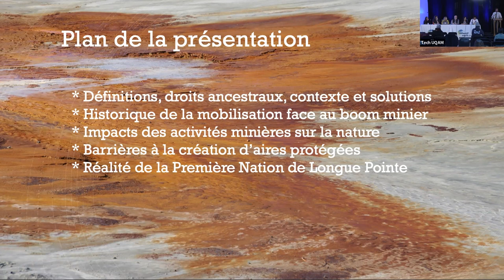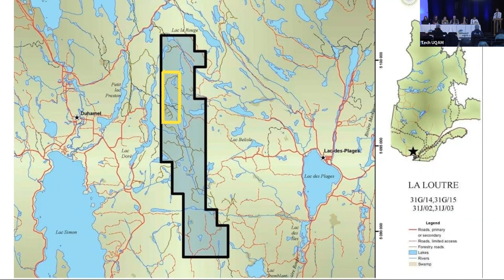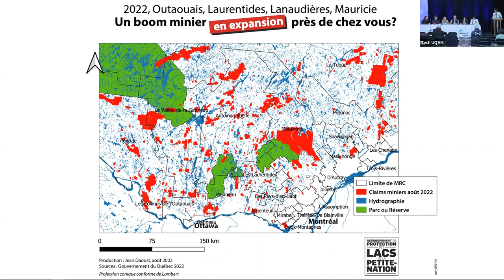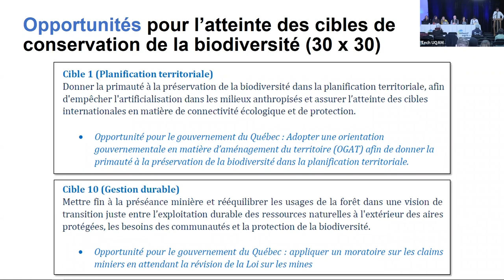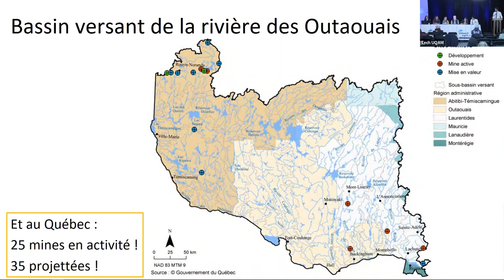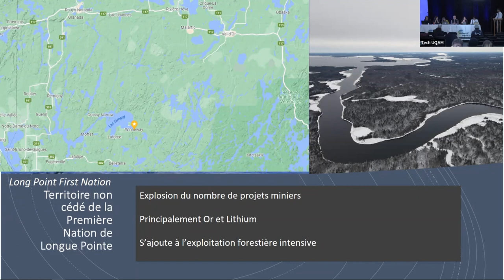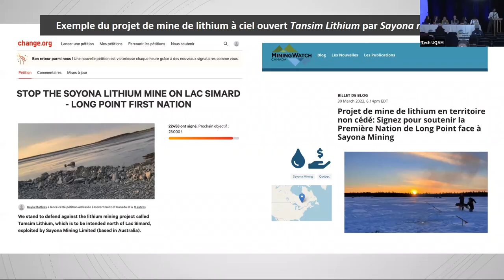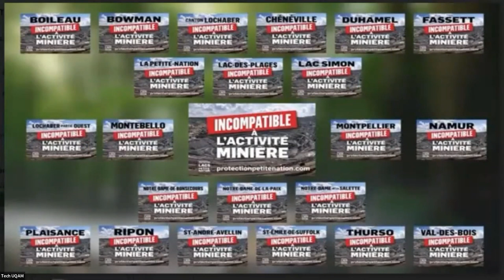A mining boom is sweeping across Quebec (ENGLISH)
115 countries in the world have a landmass smaller than what's currently occupied by the approximately 240,000 mining claims staked across the province of Quebec. With a net rise of 40% in claims over the past two years, this issue is being felt almost everywhere. Quebec is in the midst of a veritable mining boom...unbeknownst to the local populations.

On the eve of the adoption of the new global framework on biodiversity at COP15, in which the preservation of life must be established as a fundamental value of our societies, the prioritization of the Mining Act is causing major issues for the protection  local populations and biodiversity.

What are its causes? Which regions are targeted? What minerals are sought after? When was the mining industry first given precedence? Who benefits from mining? What impacts does mining cause? What obstacles do mining claims pose given the necessary expansion of protected areas?

To answer these questions, our panel brings together members of Long Point First Nation, committed citizens, and organizations specializing in mining issues, all of whom have been aware of this boom and have been confronting this reality for far too long.

They come together in their search for common solutions to turn the tide. Presenting worrisome facts and newly-launched maps, the goal of this panel is to push for achievable targets in creating protected areas throughout the province, while respecting First Nations and the municipalities that live there.

The panel is offered in French, with simultaneous interpretation in English.

Moderator :
Rodrigue Turgeon, spokesperson for the Coalition Québec Meilleure mine and co-manager at MiningWatch Canada

Panelists:
* Cassandra Pichette, Director of the Natural Resources Department of Long Point First Nation;
* Delphine Favorel, Campaigner for Protected Areas in Southern Quebec for CPAWS - Quebec;
* Louis St-Hilaire, spokesperson for the Regroupement de Protection des lacs de la Petite-Nation;
* Émile Cloutier-Brassard, mining analyst for Eau Secours